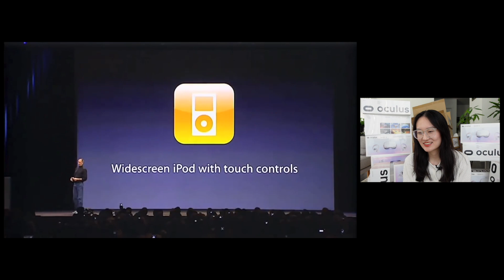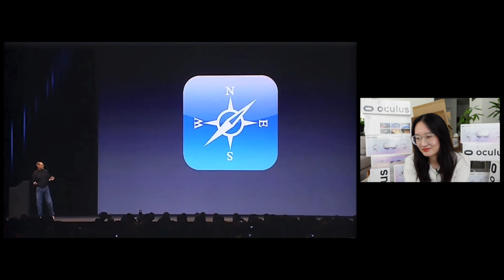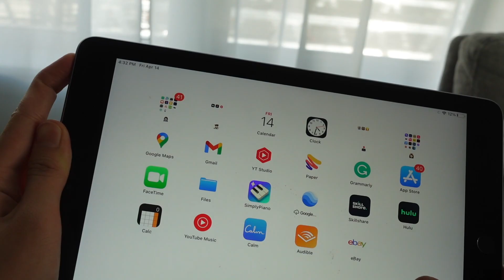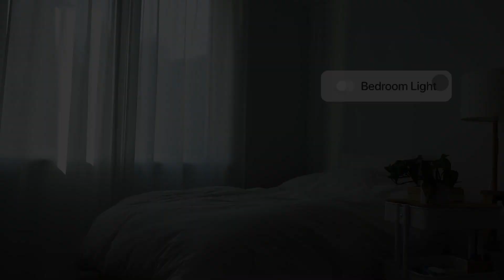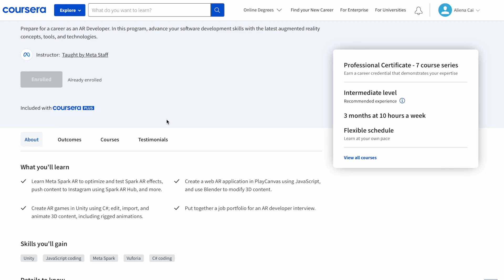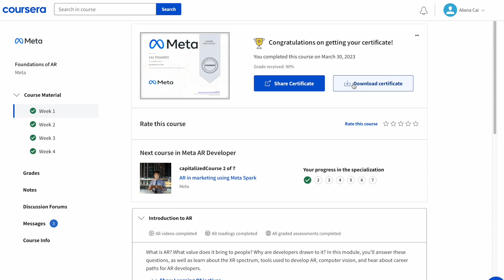Why MR is the next iPhone: I predicted Apple Vision Pro?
Why Augmented Reality (AR) or mixed reality is the next iPhone? In this video, I explain what AR is and how it works, and share some practical tips on how you can learn AR. I also present a speculative design segment where I showcase how mixed reality glasses can look like in the future. This segment gives a glimpse of how AR technology could revolutionize the way we see and interact with the world around us.

With this certificate, you can learn how to create amazing AR experiences, and join the ranks of developers and designers who are leading the charge towards the AR revolution. Don't miss out on this exciting opportunity to take your career to the next level!

Chapters:
Why MR is the next iPhone: (0:00)
Let's meet Cloudy: (4:16)
How to shape the future of MR toward your advantage: (5:50)